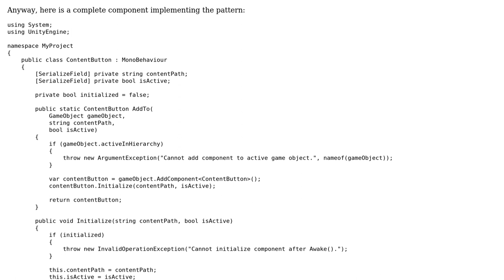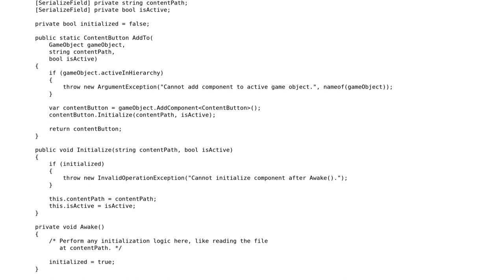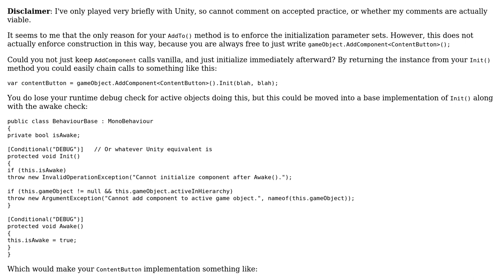Object creation pattern for component classes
With thanks & praise to God, and with thanks to the many people who have made this project possible! | Content (except music & images) licensed under CC BY-SA | Music | Images & others | With thanks to user Martin Ender user GazTheDestroyer and the Stack Exchange Network Trademarks are property of their respective owners. You are responsible for your own actions.